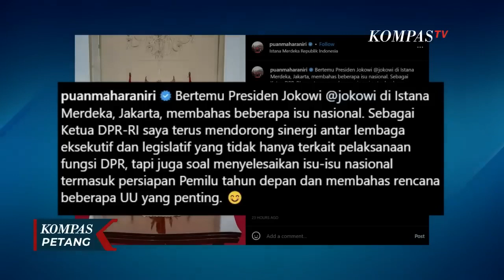Bicara soal Pemenangan Pemilu 2024 Presiden Jokowi dan Puan Maharani Bertemu di Istana Merdeka